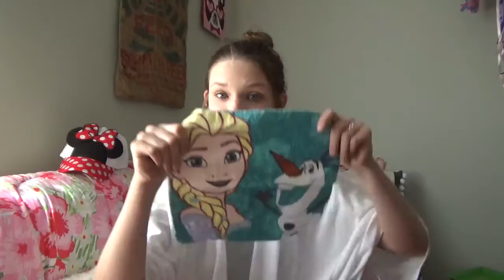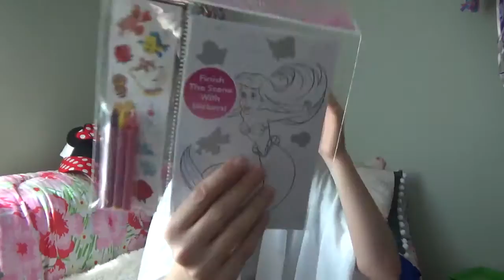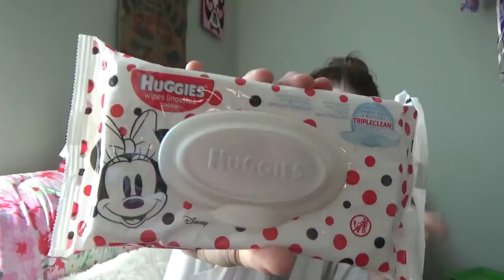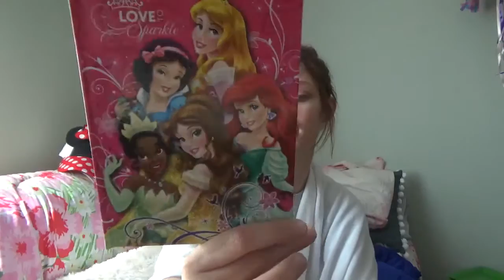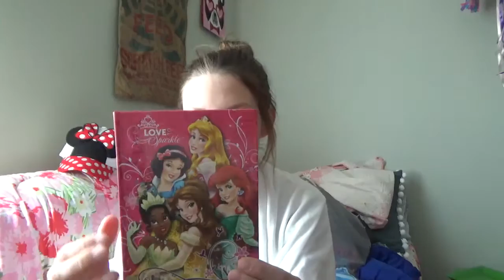Dollar tree - DISNEY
hope everyone is having a wonderful blessed weekend:)
I look forward to sharing our first family trip to Disney world with you all